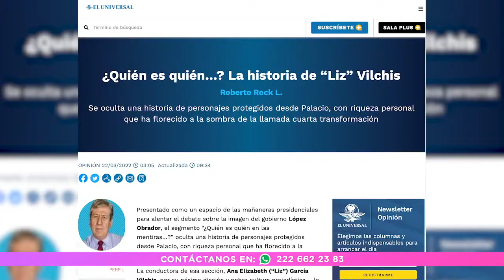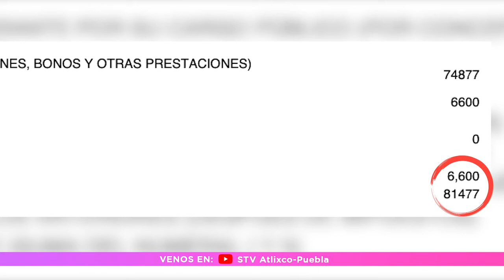EX FUNCIONARIO MUNICIPAL DE PUEBLA GANA CASI LO MISMO QUE AMLO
Tras su derrota por la diputación federal del distrito 12, el ex secretario de Gobernación Municipal en el trienio de Claudia Rivera Vivanco, René Sánchez Galindo obtuvo un nuevo cargo público y actualmente gana un sueldo casi igual al del presidente de la república.